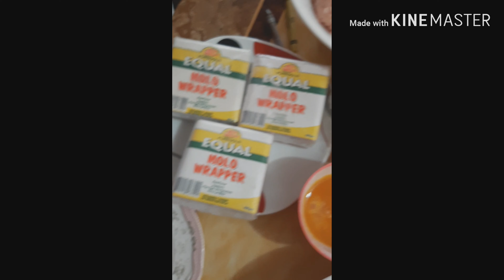how to make chicken vegetable siomai (healthy siomai)